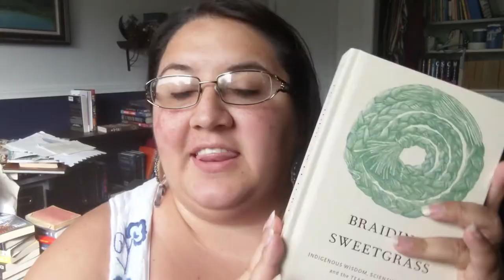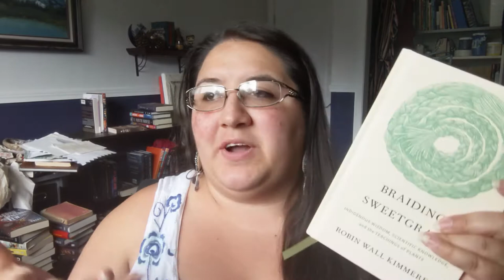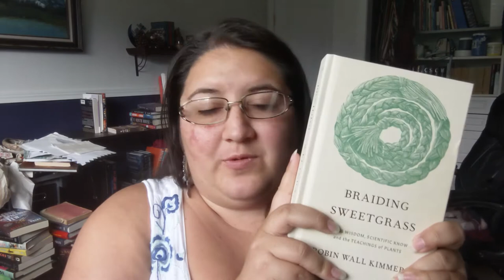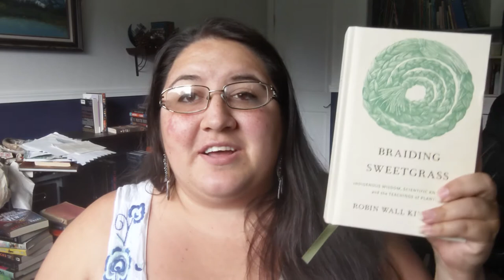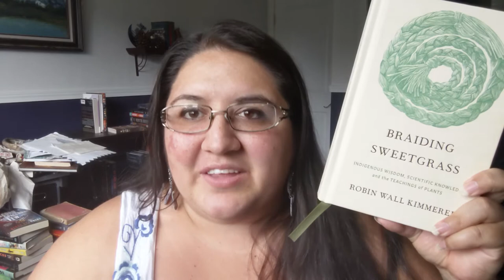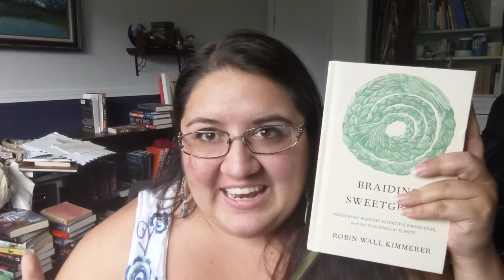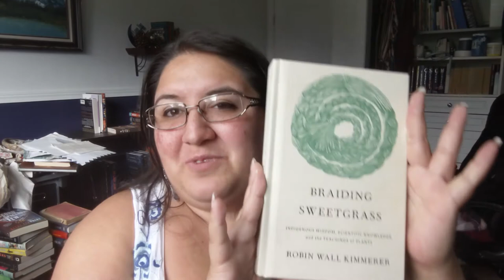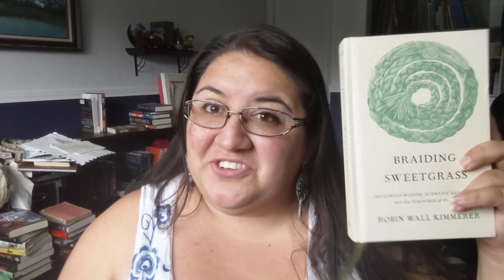Braiding Sweetgrass Review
Ayi-yu-kwee'!

If you've read this book, let me know what you thought! Or if this video inspired you to pick it up let me know as well!!! 💚🌱

📚Bookshop.org (Available in US, UK and Spain)📚